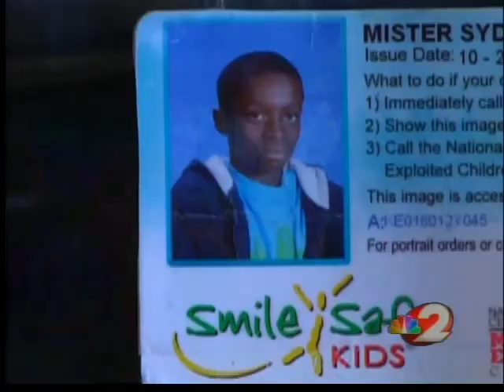Vigil held in honor of teen stabbed to death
Dozens of people gathered at the Stratford Place Apartments in Dayton to honor a teen who was stabbed to death in the parking lot of the complex over the weekend.